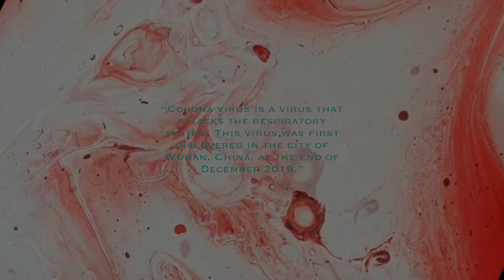Antares As Skyline ft. Eldi Hasbia - Virus (Official Lyric Video)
Over 1.3M people have been infected & almost 80K have lost their lives.
This pandemic is much more than a health crisis. It requires a whole-of government & society response.

This song is about the fear of every human being in the face of covid-19 situations. some are losing their jobs, canceling their tours, canceling their performances, the economy is getting worse.

What can you guys do?
Follow the direction of the government to stay at home. the more people who don't go out, the smaller the spread of this virus. And let's take this virus!

Follow Antares As Skyline

Credits

Susan - Vocal
Pras - Drum
Aufa - Lead Guitar
Tatang - Rhythm Guitar
Rizky - Bass

feat:
Eldi Hasbia - Scream Vocal

Music Recorded by Pras at magicalmxxd room
Vocal Recorded by Eldi Hasbia
Mixed, and Mastered by Pras at magicalmxxd room

Lyrics by Pras

We would like to thank all of our friends, families, and bands.
Also, thanks to The Grey Room 90 Records.